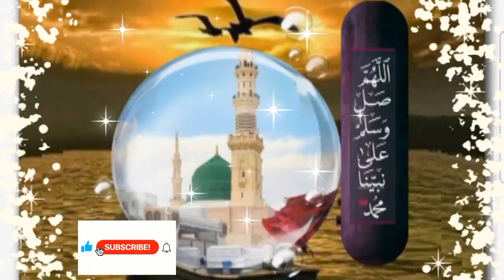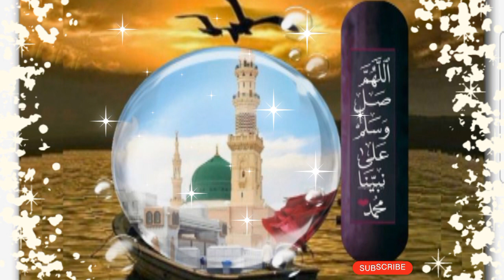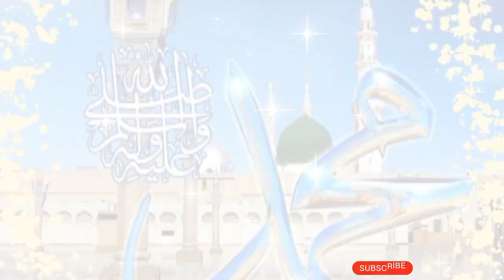Special Salam - Aey Saba Mustafa Se Kehdena salam Naat-e-Sarkar Naat-e-Sarkar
🌟 Special salam -BAHzoor Sarwer e Qonain
Aey saba Mustafa se keh dena am k mare salam kehte hn Sarkar ki bargah mn padha jane Salm ,yad krte hn apko sham o sahr be sahare salaaam kehte hn ,sadaz ki gnmbad ki un bharoon ko dil hmare salam khte hn.
Discover the beauty of Islamic music on our channel, where we bring you soul-soothing Nasheeds that inspire, uplift, and connect you with your faith. Immerse yourself in the enchanting melodies and meaningful lyrics that celebrate the rich traditions of Islamic culture.

🎶 What We Offer:

🤲 Devotional Nasheeds: Dive into a collection of heartfelt and spiritual Nasheeds that resonate with the essence of Islam.
🌙 Ramadan and Eid Specials: Experience the joy and spirituality of the holy month and festive occasions through our specially curated Nasheeds.
📜 Islamic Lyrics: Connect with the profound messages of our Nasheeds with on-screen lyrics, allowing you to sing along and understand the deeper meanings.
🕋 Islamic Acapella: Enjoy the pure beauty of unaccompanied vocal performances, highlighting the purity and simplicity of Islamic melodies.
Your support motivates us to continue creating content that resonates with your hearts and strengthens our collective bond.

🙏 Thank you for being a part of [Your Channel Name] - Where Islamic Music Finds Its Voice. 🎶

Feel free to customize the description to match the unique aspects of your channel, and ensure it reflects the atmosphere and values you want to convey to your audience.

Was this response better or worse?

Better

Worse

Same

In addition to its cultural and religious significance in Islam, "salaam" has transcended its original context and is recognized and used by people of various backgrounds as a symbol of universal peace and respect.